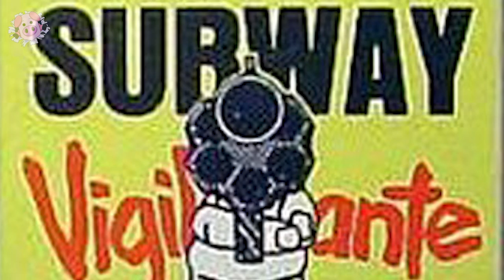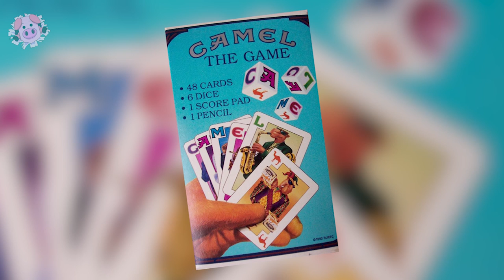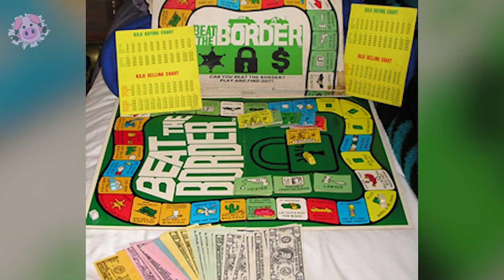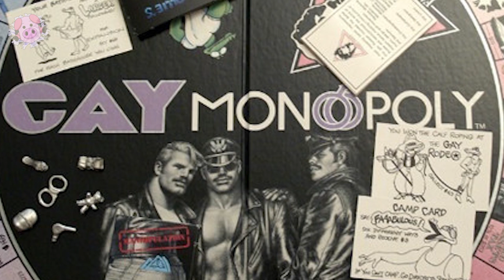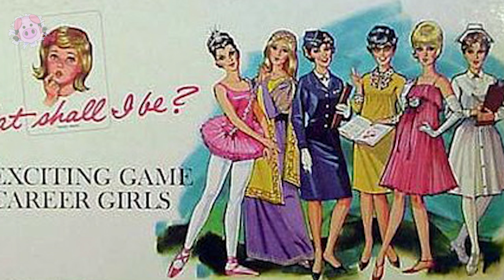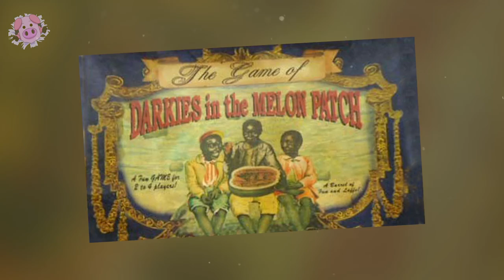12 Terrible Board Games You Should Never Play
From a stereotyped Gay Monopoly to a board game about capital punishment, join us as we take a look at 12 terrible board games you should never play.